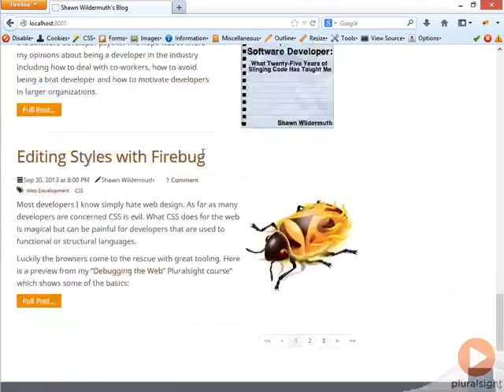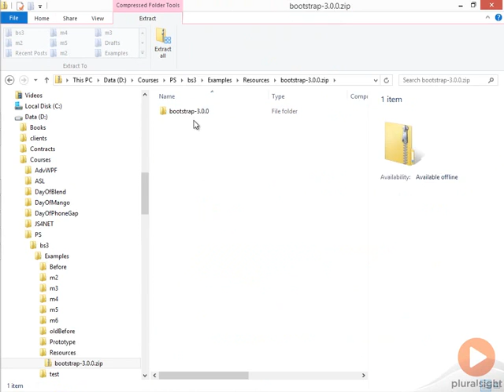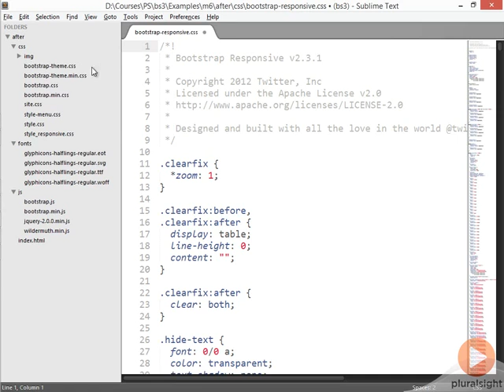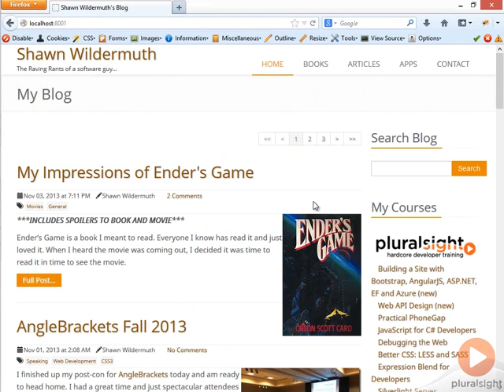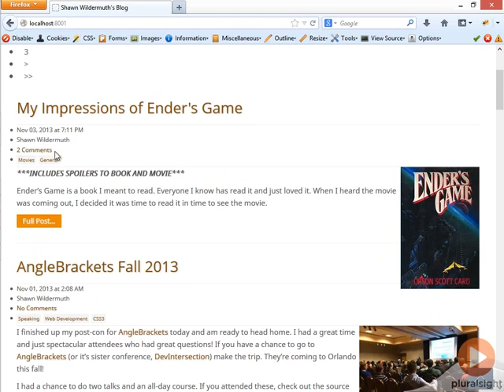59 Moving to Bootstrap 3